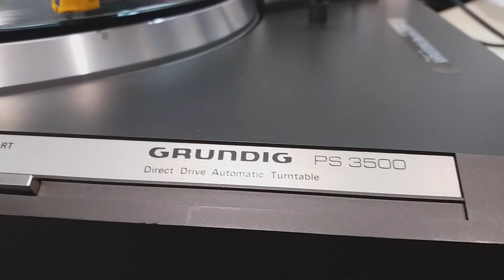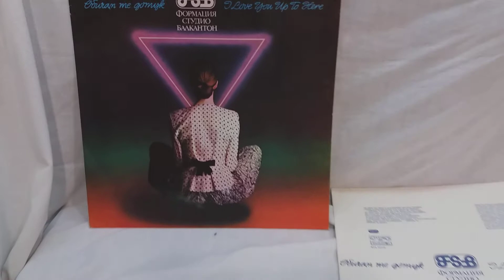GRUNDIG PS 3500